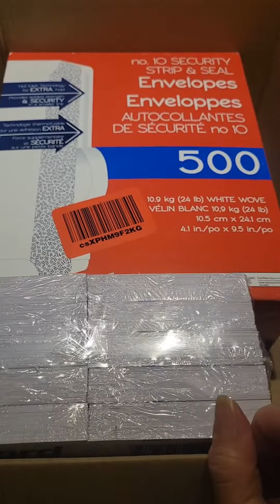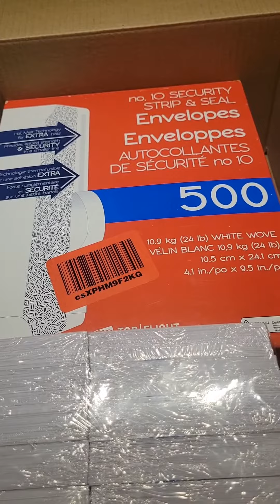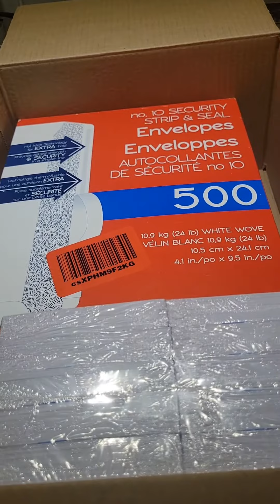Send It! ✉️ Earn by Writing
Send It is another worthwhile opportinity I have added to my income streams.

Write letters to companies & earn 💰

I am also on FB, Insta, & Tick Tok